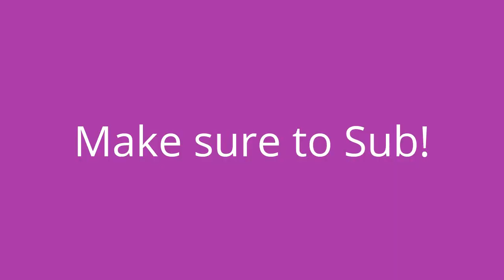Tik Tok: Kid's Gymnastic Music Video! ♚AniKitty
Hello Kitties! Today we got dun-dun-dunn!! JENNA HERE!!
Shes actually a awesome Gymnastics! So I wanted to turn her video into a Tik Tok Kids music video!!
Credits for Music goes to KidsBop
Artist: Ke$ha